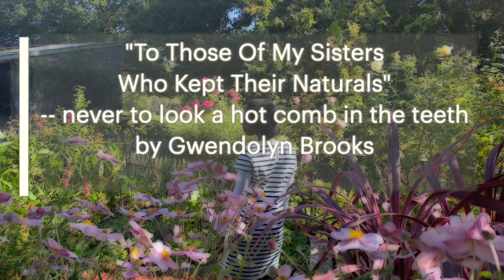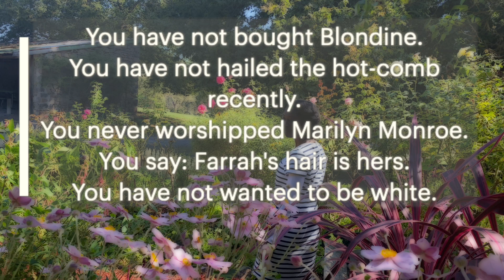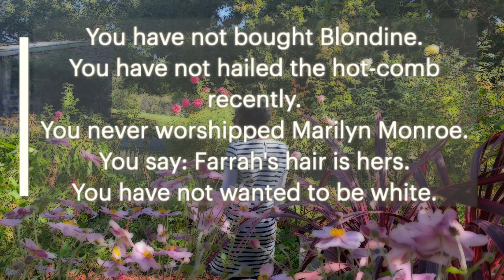Gwendolyn Brooks: To Those Of My Sisters Who Kept Their Naturals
A poem by the Pulitzer prize winning author and Poet Laureate, Gwendolyn Brooks.

After initially strongly disapproving of her daughters decision to wear her hair naturally, Gwendolyn was influenced years later to wear her naturally afro-curly hair also. She penned this celebratory poem during that revelatory period of her life.
To Those of My Sisters Who Kept Their Naturals: Never To Look A Hot Comb In The Teeth.